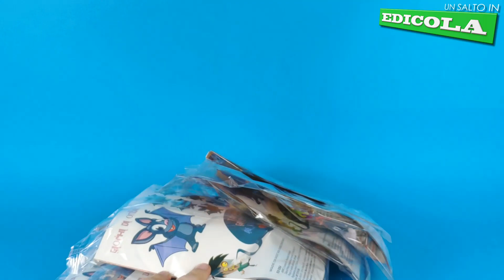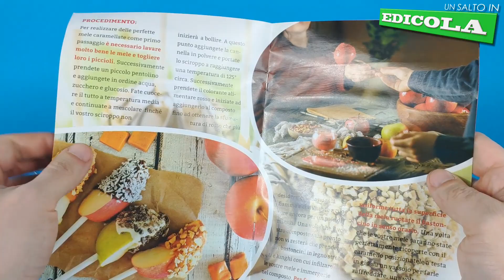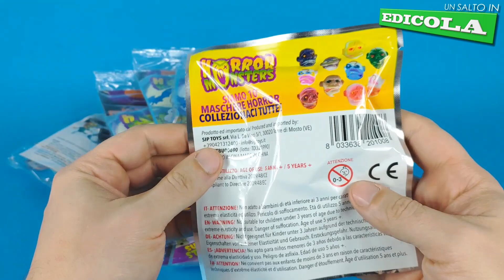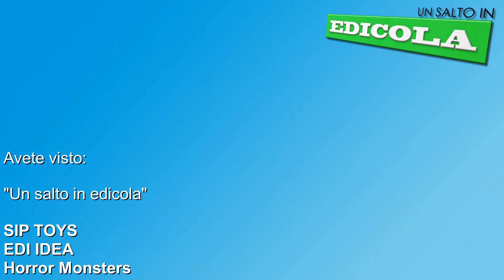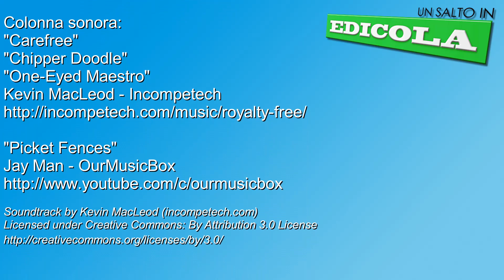SIP TOYS - HORROR MONSTERS - UN SALTO IN EDICOLA 2019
Ti piacciono i nostri giocattoli? Tanti puoi trovarli qui:

ENG:
... oh, toys!

Ciao!